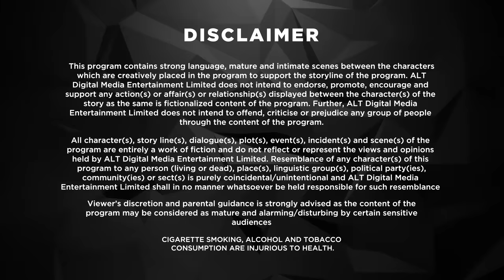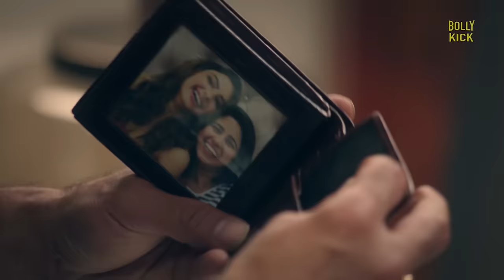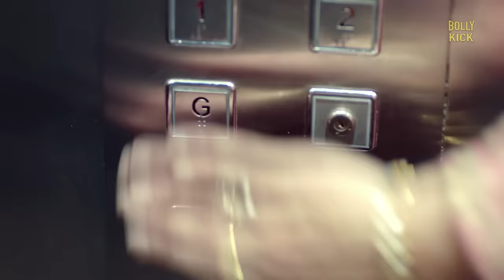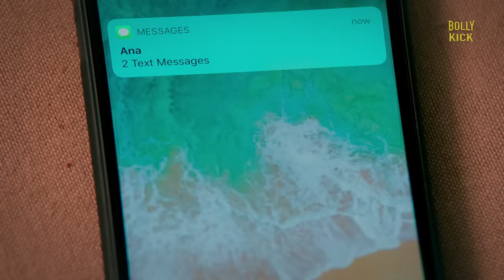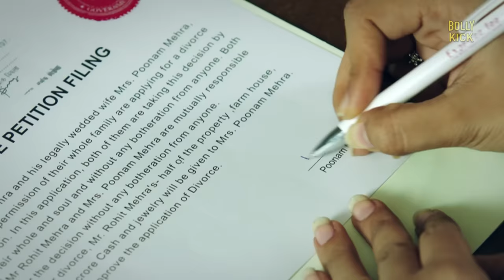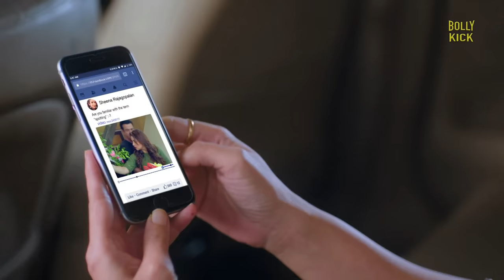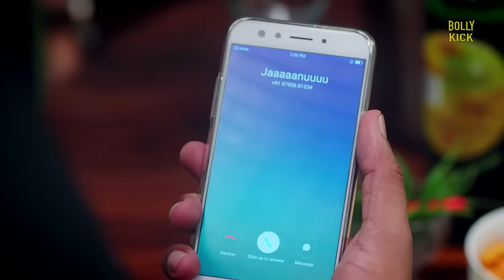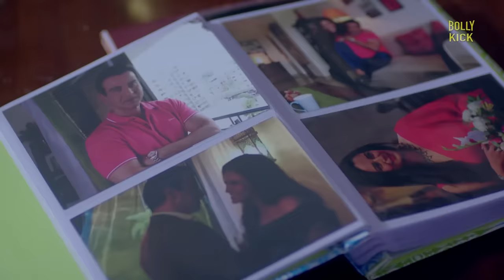Kehne Ko Humsafar Hain | Hindi Full Movie | Ronit Roy Mona Singh, Gurdeep Kohli | Hindi Movie 2024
What happens when a middle-aged man decides to turn the course of his life? The story of a 40-year-old married man, who is torn between choices, responsibilities and personal need. Is this a mid-life crisis or a realization of what he actually wants?

Film - Kehne Ko Humsafar Hain
Starcast - Ronit Roy, Mona Singh, Gurdeep Kohli, Pooja Banerjee, Aditi Vasudev